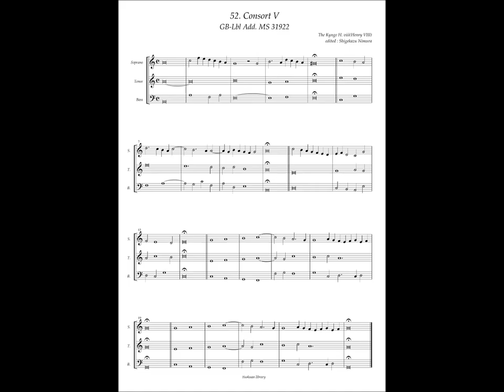GB-Lbl Add. MS 31922 No.52 Henry VIII, Consort V